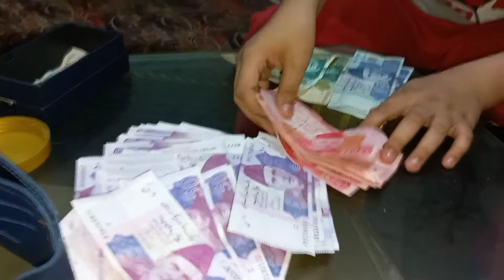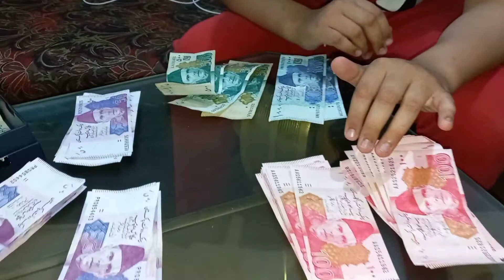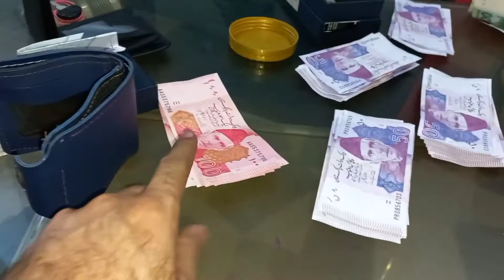Meri Eidi | Vlog Ayyan Zubair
khoob enjoy ki eid 12000 plus eidi